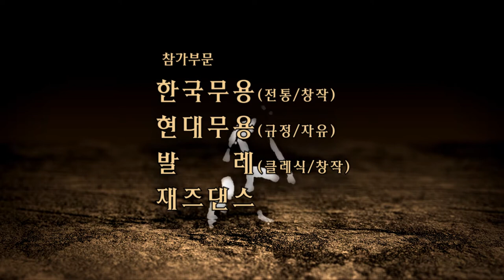[싹튜브] 2018 제14회 전국무용경연대회 서울종합예술실용학교 무용계열 티저영상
2018 제14회 전국무용경연대회 서울종합예술실용학교 무용계열  티저